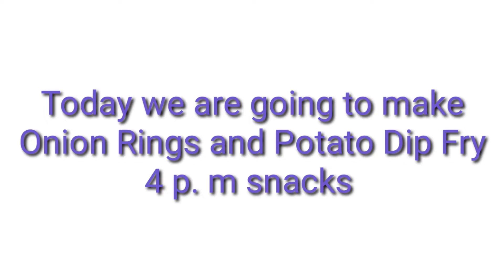ഒരേ ബാറ്ററിൽ സ്വാധിഷ്ടമായ രണ്ട് തരം സ്നാക്ക്സ് | Onion Rings & Potato Slice Fry